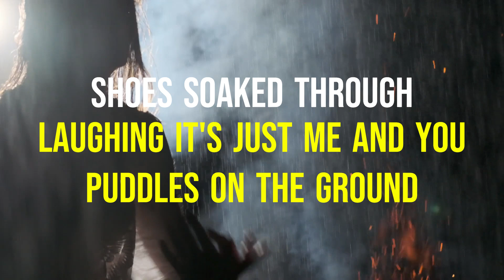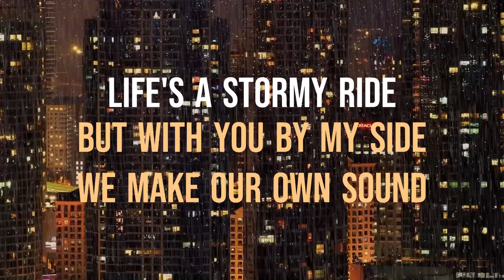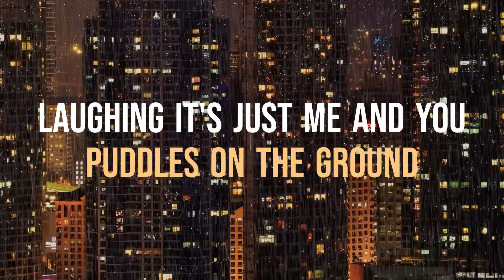Dancing Song | Dancing in the Rain 🌧 | Modern Music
Dancing in the Rain by Modern Music is a captivating blend that is perfect for those who love dancing songs. The track takes you on a journey, inviting you to embrace the rhythm and feel alive even in the darkest of rooms. Listening to this song while dancing in the dark with your partner can transform a rainy night into a magical experience. Dancing in the Rain promises a unique and enchanting experience.

Queries Solved:
dancing
slow dancing in the dark
dancing on the waves we the kingdom
dancing on the waves
singing in the rain
music
dancing with myself official music video
music video
dancing queen
dance in the rain
kids music

Lyrics: Modern Music

✨ Join us in this musical journey and let "Dancing in the Rain" be the soundtrack to your own rainy day adventures. ✨